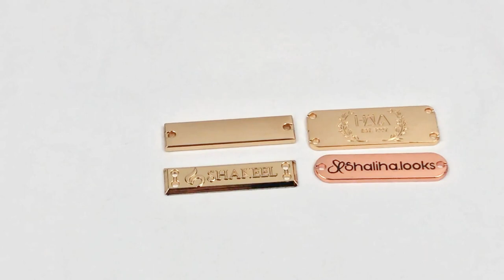22-1226-03 Metal Logo for Handbags